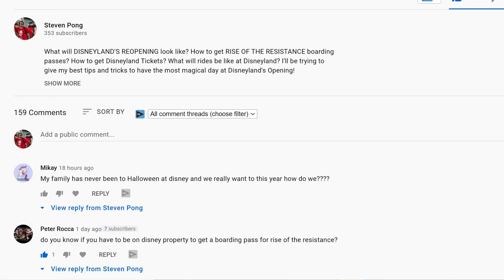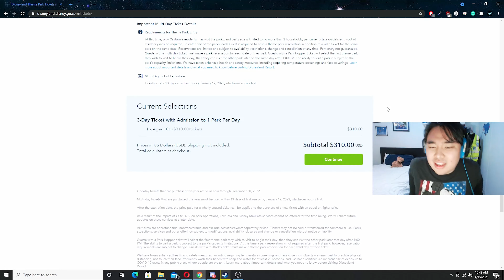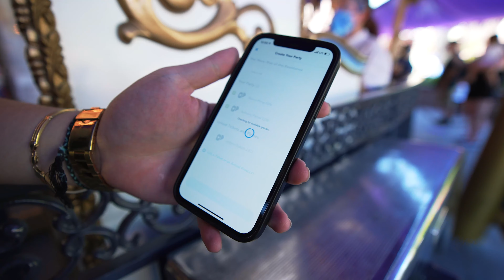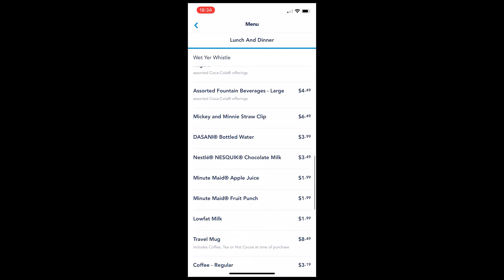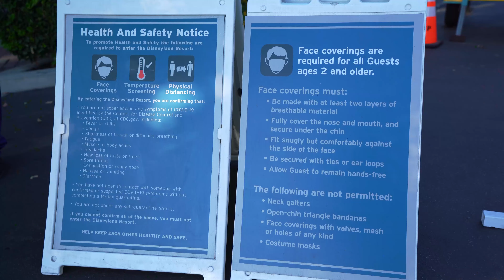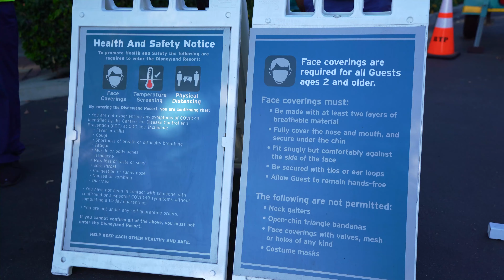The GREATEST Return To Disneyland (Everything You NEED to Know!)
What is RETURNING TO DISNEYLAND like? How to get Disneyland Tickets? What are rides like at Disneyland? How to get Boarding Passes? How is Parking at Disneyland? I'll be trying to give my best TIPS AND TRICKS to having the most epic return to Disneyland!

0:00 Introduction
1:03 Tickets and Reservations
1:37 Arriving To Disneyland
2:52 Boarding Passes (Star Wars RotR & Spiderman!)
4:01 Returning to Disneyland!
5:01 Some Extra Knowledge
6:17 Mobile Order
7:11 Vlogging at Disney
8:24 Health and Safety Measures
9:08 Is It Worth it?